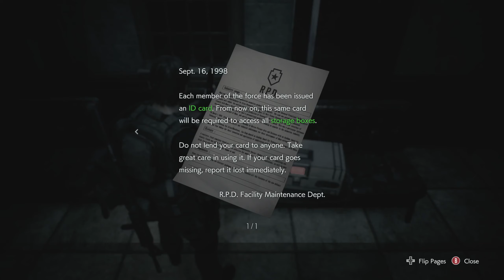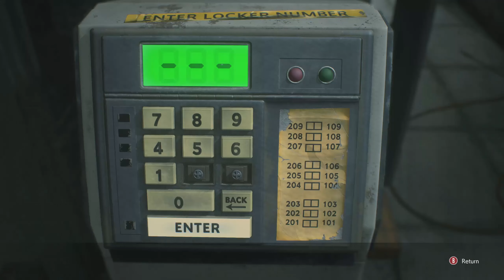RESIDENT EVIL 3 REMAKE PC Gameplay Walkthrough Part 4 [1440p HD 60FPS] - No Commentary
RESIDENT EVIL 3 REMAKE PC Gameplay Walkthrough Part 1 and until the last part will include the full Resident Evil 3 Gameplay on PC. This Resident Evil 3 Gameplay is recorded in 1440p 60fps HD on PC and will include the full game, all endings and all boss fights.

More Resident Evil 3!